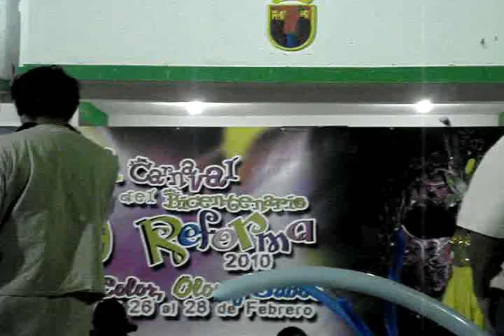Noche de Elección de Reyna del Carnaval Reforma 2010.avi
Elección de la Reyna del Carnaval Reforma 2010